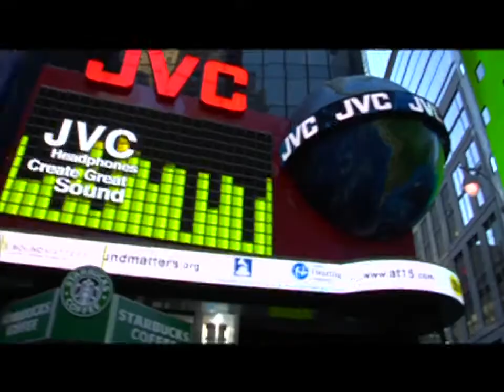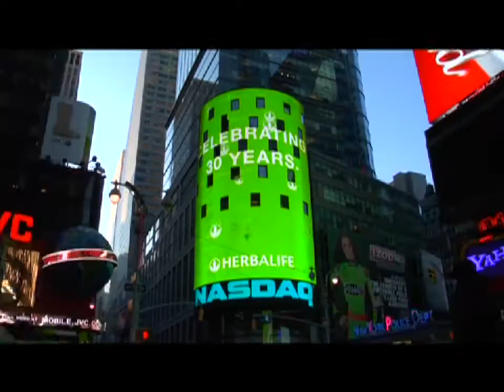Herbalife in Time Square